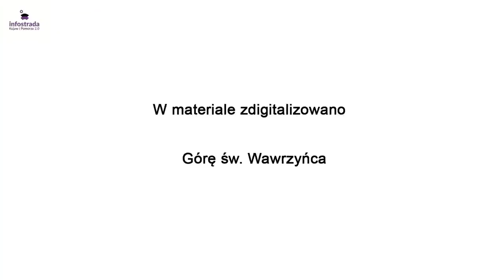Rezerwat Przyrody Góra Św. Wawrzyńca - Lubię tu być